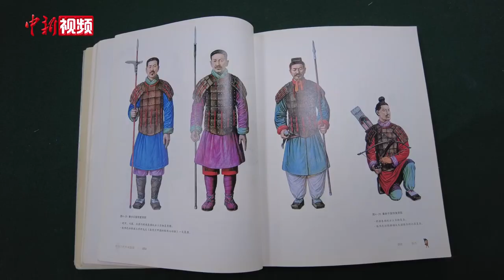西安男子十余年复原先秦至明清甲胄300余件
近年来，随着一些古装影视剧的热播，其作品中频频出镜的甲胄，吸引了许多爱好者的目光。而西安男子张春永，却将对甲胄的爱好化作了对其研究和复原，十余年间他与团队共同制作复原了300余件古代甲胄。